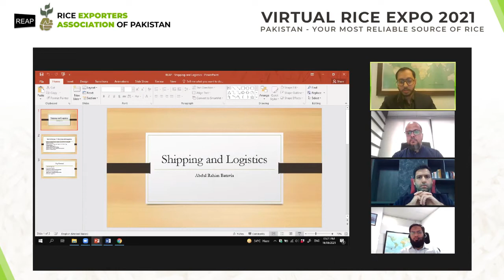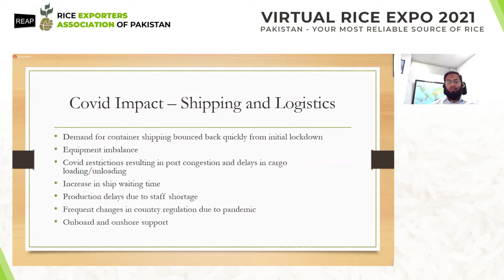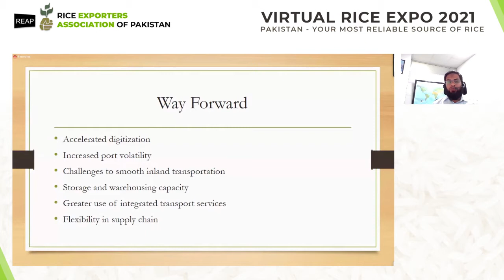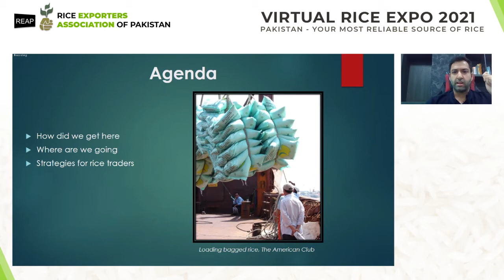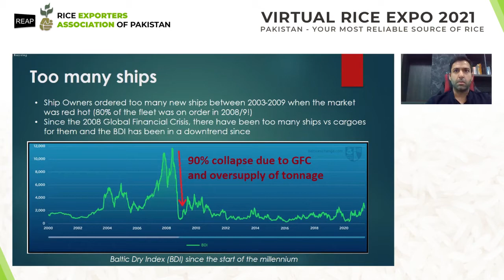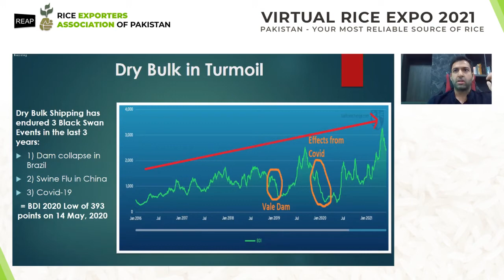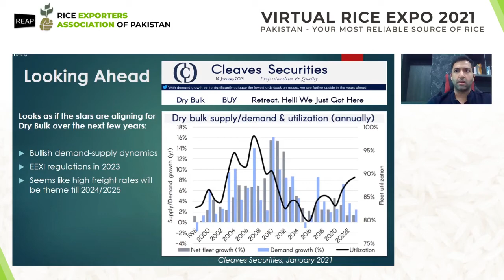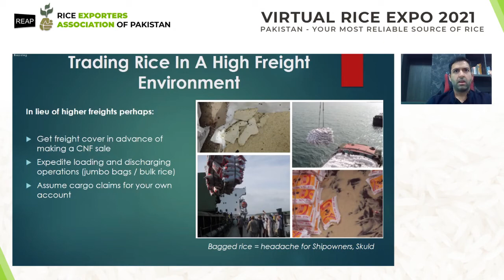REAP's Virtual Rice Expo 2021 - Conference Session 4